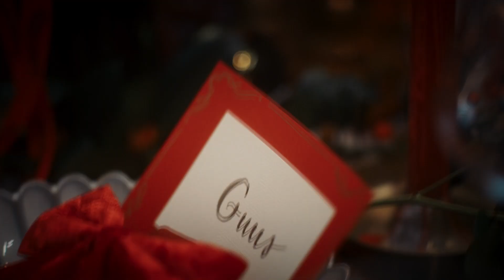STREAMERS KERST 2m30 V1 NL SUBS